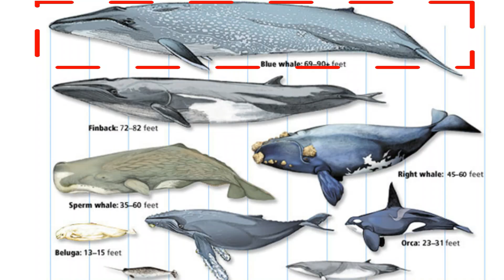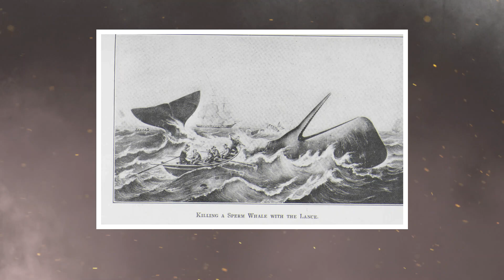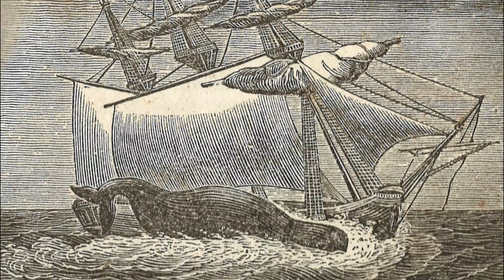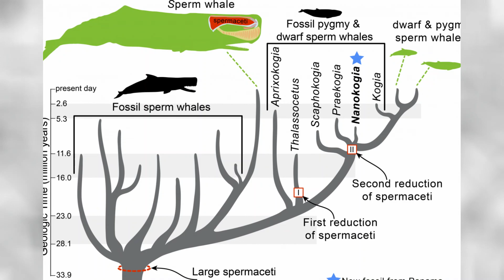Sperm Whales | The COOLEST Marine Mammal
Sperm Whales | Mystical Secrets of Spermaceti and Ambergris

The sperm whale reigns as a true wonder of the ocean world. These creatures, known as the largest-toothed predators, traverse the ocean's depths with an array of unique abilities.
Among their most intriguing characteristics is the production of ambergris, which is a substance that has long captivated human imagination and desire...

In today's video we look at Echoes in the Abyss: : What Ancient Tales Do Sperm Whales Carry in Their DNA?
...Keep watching to see the majestic life of the short-finned sperm whale, and sperm whale vs squid, also sperm whale itself, and if you are interested in killer whale vs sperm whale, and sperm whale hunt, and if you wanna see blue whale jumping out of water, also if you want to know more about killer whale. In this channel, it will show you killer whale attack, whale species, loudest sound of mother nature, and killer whales. You will also found intriguing topics on whale sound, blue whale sound, blue whale encounter, blue whales, giant whale, whale killer, killer whale hunt, long-finned whale, short-finned whale, whale, and blue whale.

Inspired by National Geographic, Real Science, Love Nature, and BEASTERS. .

Inspired by Could Chat GPT Talk to Whales?

Inspired by This Prehistoric Sperm Whale Was A Leviathan

Inspired by The Insane Biology of:  The Insane Biology of: The Sperm Whale

Inspired by The Insane Biology of:  Giants of the Seas - The Mystery of the Sperm Whales

Inspired by The Insane Biology of: Sperm Whales - Titans of the Deep

Inspired by The Insane Biology of: Inside the World’s ONLY Whale Warehouse

Inspired by The Insane Biology of: Whales of the deep

On Wild Utopia, we will go through Predator, Ocean Creatures, and animal insights.